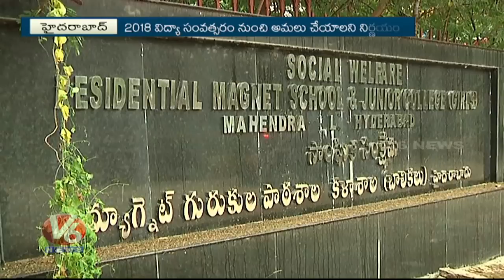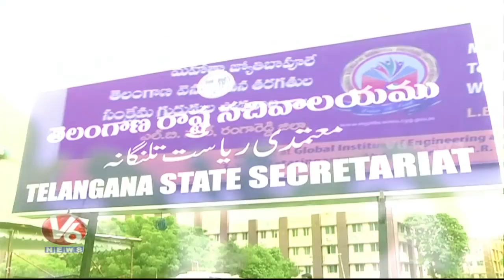Telangana Govt Plans To Establish 119 New Gurukul Schools In The State | V6 News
Telangana Government Plans To Establish 119 New Gurukul Schools In The State.